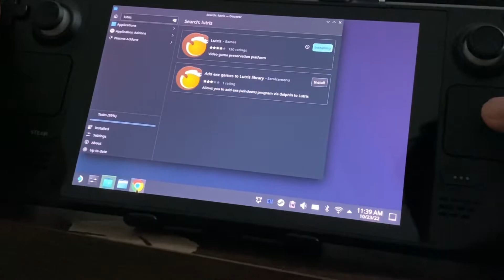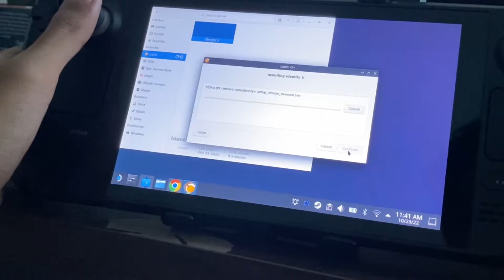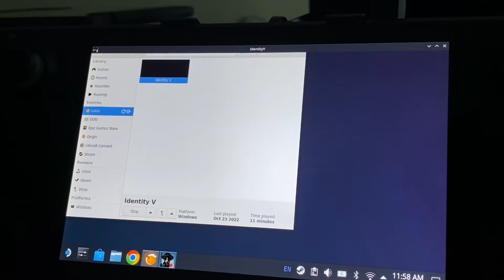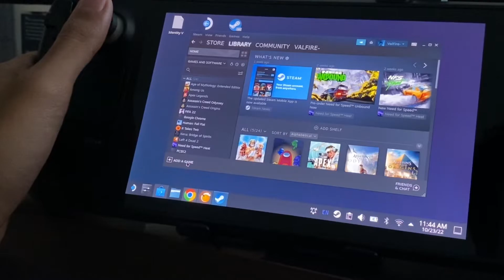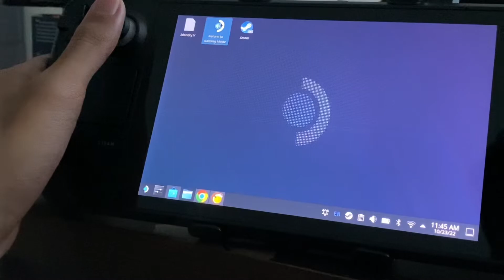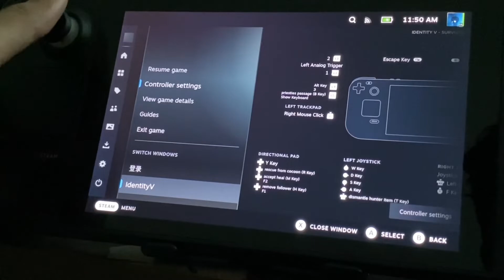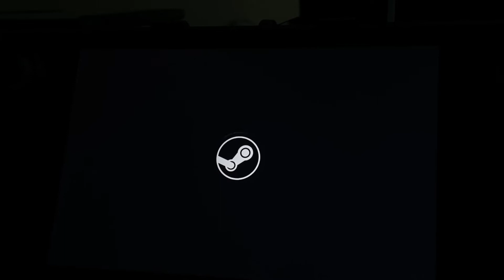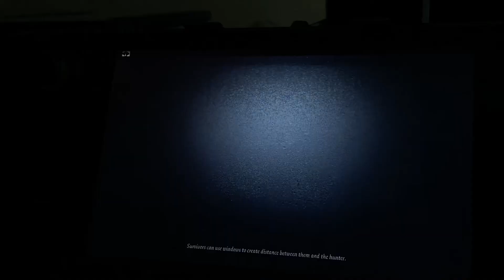[Tutorial] Install Identity V on Steam Deck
Sorry for the late video. Here is the tutorial how i install identity v on steam deck also how to fix common issue. Sorry for my weak english.

If you encounter any issue reply in the comment and i will try to help (if i know) xD